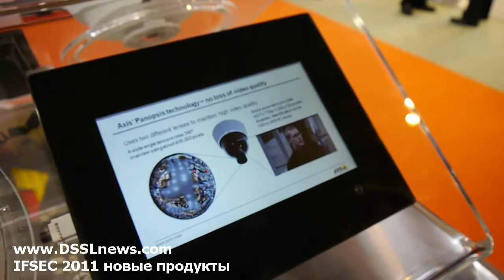Axis SpeedDome IP камера с Fisheye объективом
Компания Axis представила на IFSEC 2011 новую поворотную IP-камеру с объективом типа "рыбий глаз". При повороте камеры полностью вниз - вы сможете наблюдать панорамную картинку с неё.